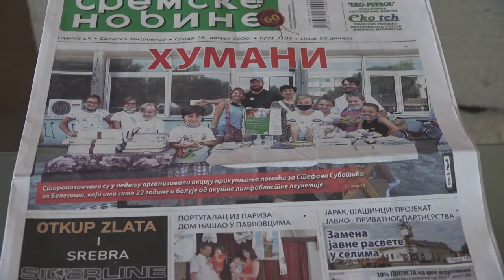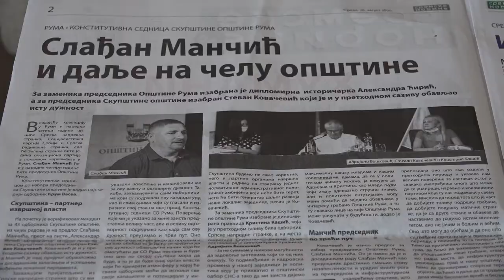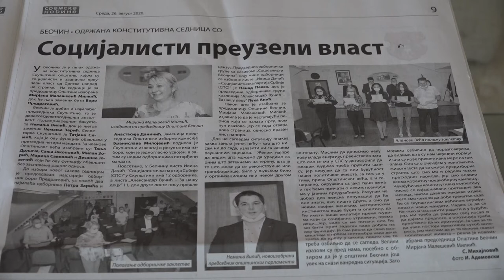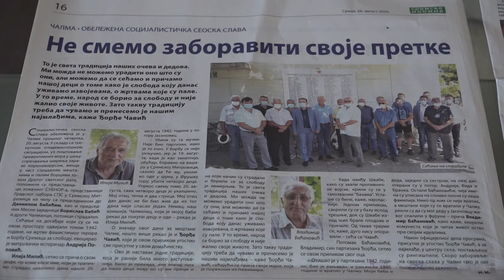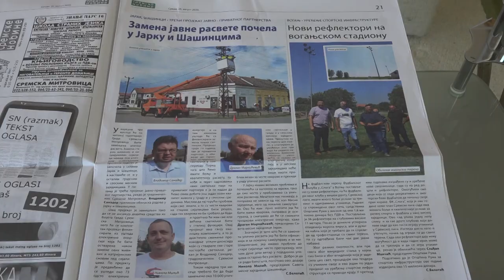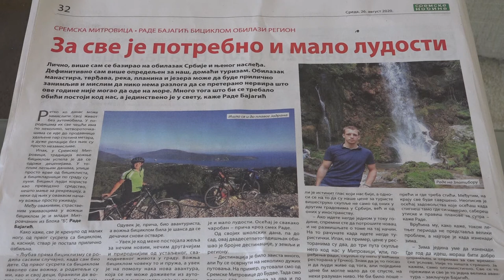Prelistavanje Sremskih novina 26 08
Novi broj Sremskih novina je na kioscima